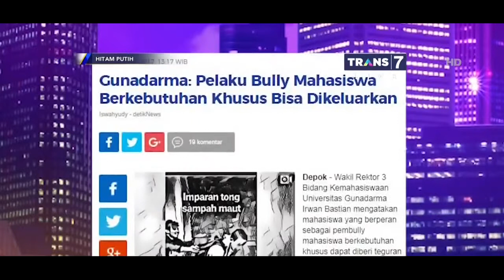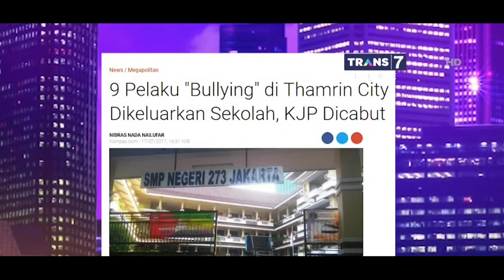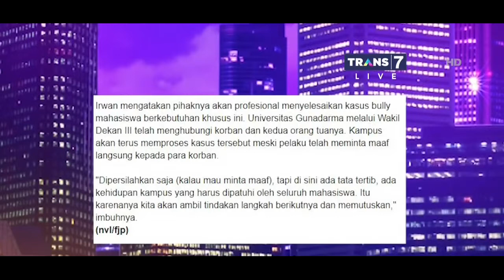Hitam Putih 18 Juli 2017 Cerita Bodyguard Artis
DEDDY KAGET !! ERBY PENGAWAL PRIBADI ARTIS INTERNASIONAL.

DEDDY KEDATANGAN BODYGUARD ARTIS LUAR ASAL INDONESIA Hitam Putih 18 Juli 2017.

Hitam putih 18 Juli 2017 Cerita Bodyguard Artis Internasional vesves Atlit Cewek MMA.

DEDDY KEDATANGAN BODYGUARD DI HITAM PUTIH TRANS 7 18 JULI 2017.